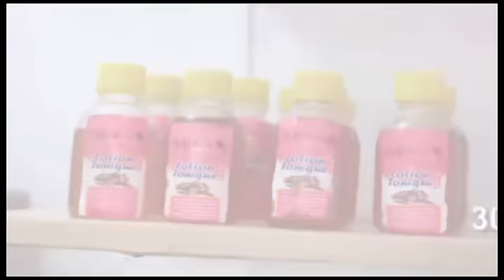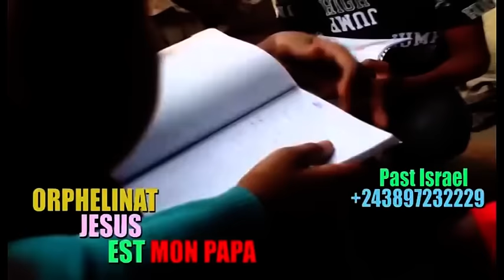🔥NGEFA, APANZI MUGUSHO ND0KI, AFUKAMELI M0ÏSE MBIYE, PACTE YA DIABL£, BOLANDA SOMO !!